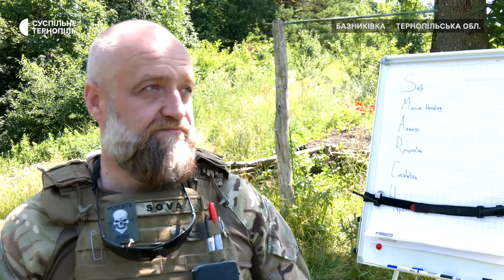Медики провели тренінг у таборі «Лисоня»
У таборі «Лисоня» навчали тактичної медицини. Це робили медики волонтерського центру «9Ліній» із Івано-Франківська. На тренінгу вони розповіли, як накладати турнікет та як працювати з аптечкою.